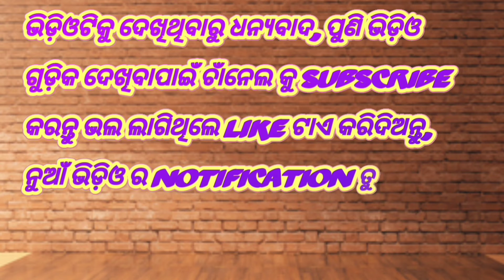Talking tom funny make-up video /Funny Talking tom make up video /Make-up show /BK BILLU101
Talking tom funny make-up video /Funny Talking tom make up video /Make-up show /BK BILLU101 ଓଡ଼ିଆ

Talking tom funny make-up video /Funny Talking tom make up video /Make-up show /BK BILLU103

Talking tom funny make-up video /Funny Talking tom make up video /Make-up show /BK BILLU104(Tamil)

talking tom videos funny videos
talking tom is eating color full chillys

cute billi

viral
youtubeshorts
 shorts
shortsvideo

cartoon

cartoon eating food
cartman burger
cartoon tom and jerry
cartoon mcdonalds
cartoon video
cartoons for kids
cartoon song
cartoon cartoon
cartoon movie
cartoon dikhaiye
cartoon
car videos
cardi b eating
carryminati
billu funny cat
billu cat funny videos
lipstick colour billu funny cat comedy lipstick video
billu full movie
billu funny video
billu funny call
billu full movie last scene
billu funny
billu funny comedy
billu funny song
billu
billu comedy tom
billu talking
billu comedy
billu sanda
billu barber full movie
billu barber songs
billu sanda ki video
billu song
billu badshah movie
eating tom cat
eating tom cartoon